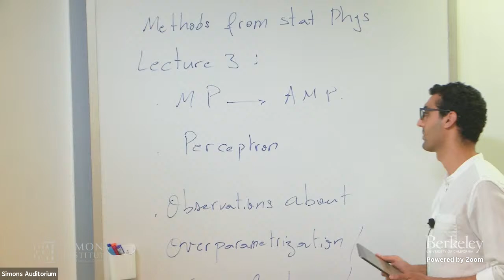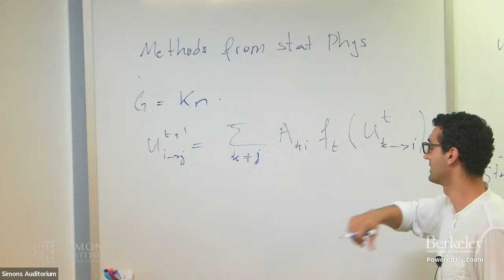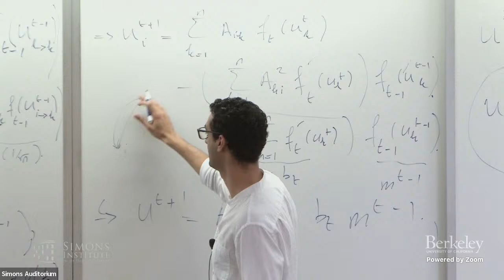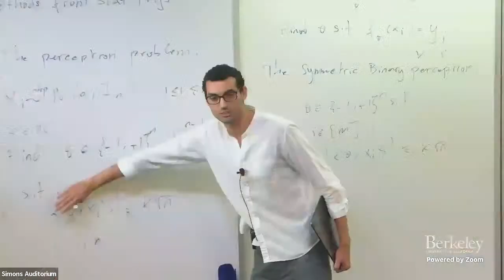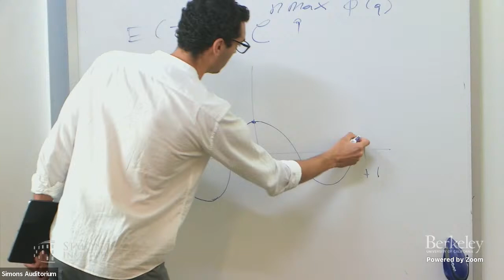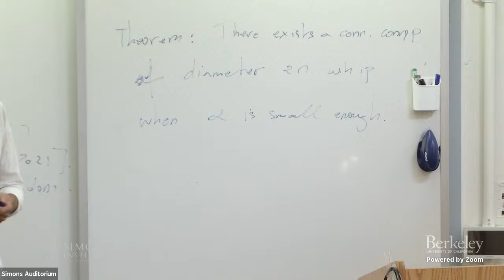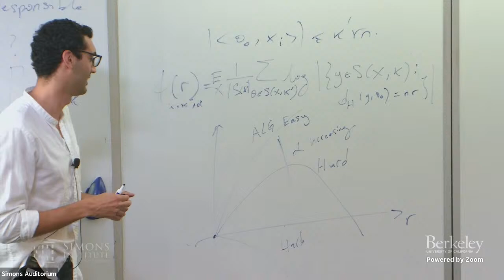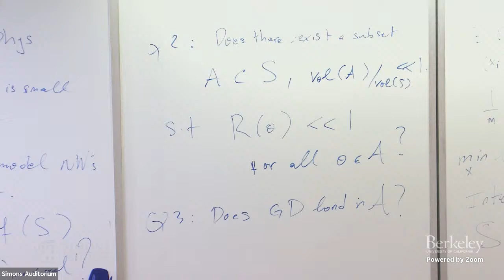Tutorial: Methods from Statistical Physics III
Ahmed El Alaoui (Cornell)
Deep Learning Theory Workshop and Summer School